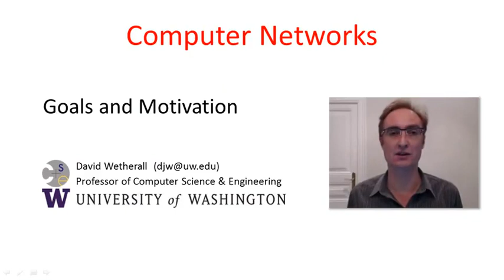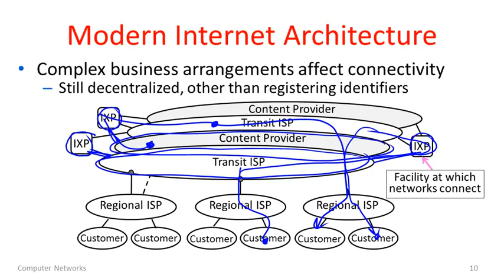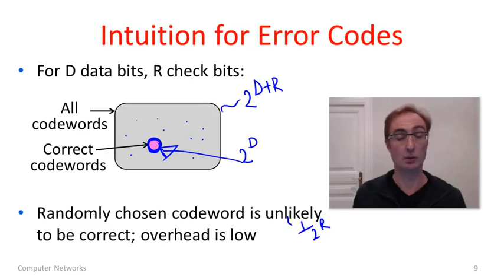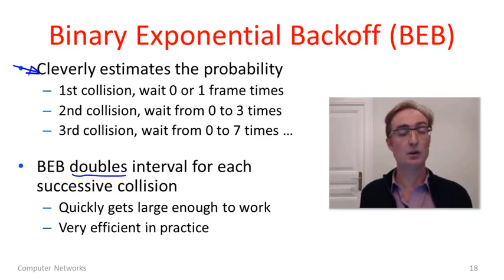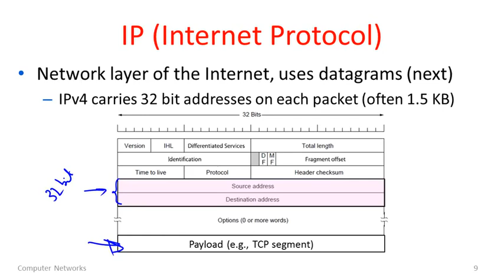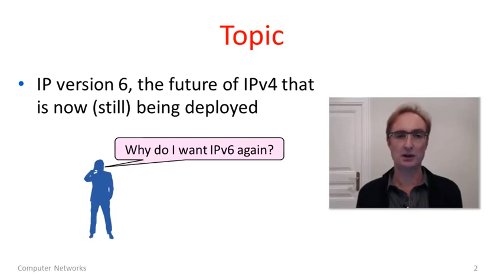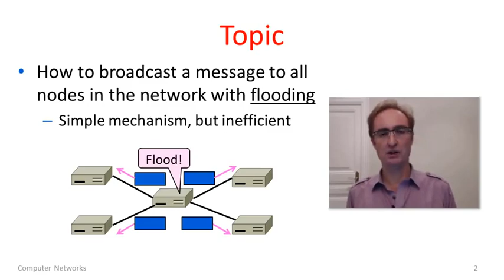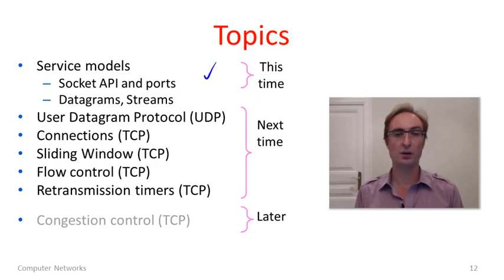Fundamental of computer Networking part 1/2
In this course, we trace the evolution of networks and identify the key concepts and functions that form the basis for layered architecture. We introduce examples of protocols and services that are familiar to the students, and we explain how these services are supported by networks. Further, we explain fundamental concepts in digital communication, and focus on error control techniques that include parity check, polynomial code, and Internet checksum.

we discuss peer-to-peer protocols and local area networks. Part one in this course is to answer the question of how does a peer-to-peer protocol deliver reliable data transfer service across unreliable transmission lines or networks.  We focus on several medium access control protocols and their performance analysis. In the second part, we discuss how medium access control protocols coordinate the access to the communication channel so that information gets through from a source to a destination in the same broadcast local area network. We further discuss local area network and wireless LAN.

we deal with the general issues regarding packet switching networks. We discuss packet networks from two perspectives. One perspective involves external view of the network, and is concerned with services that the network provides to the transport layer that operates above it at the end systems. The second perspective is concerned with the internal operation of a network, including approaches directing information across the network, addressing and routing procedures, as well as congestion control inside the network.

we give an in-depth study of the TCP/IP protocols. We examine the details of how IP enables communications across a collection of networks. We pay particular attention to the hierarchical structure of IP addresses and explain their role in ensuring scalability of the Internet. The role of address prefixes and the uses of masks are explained in details. We review in details about TCP three-way handshake, flow control, and congestion control. Furthermore, we provide an introduction to some advanced topics, including Multicast, SDN and security

All Tutorials Of A Lesson Are Combined And Converted Into Just One Long Video For Your Easy Approach.

⌨️ This course is created in collaboration with University of Washington